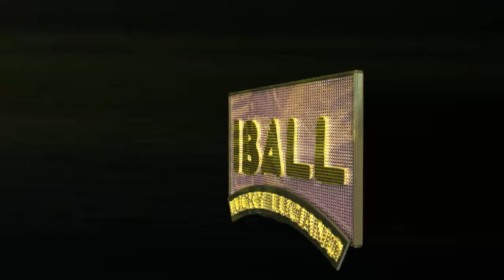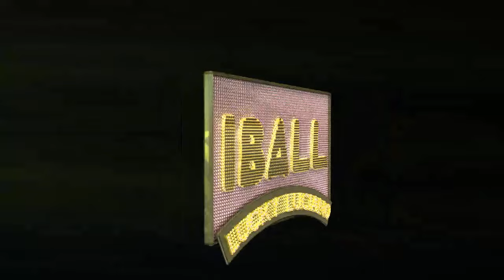Lucky Luciano - Never Fades (ft. Cholo & Dubl J)